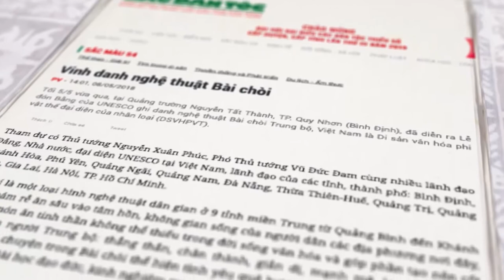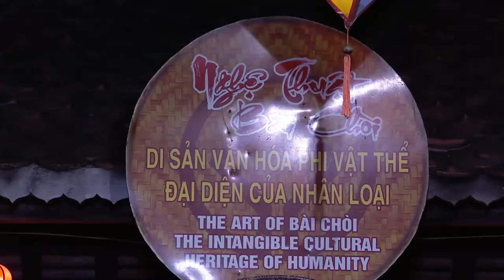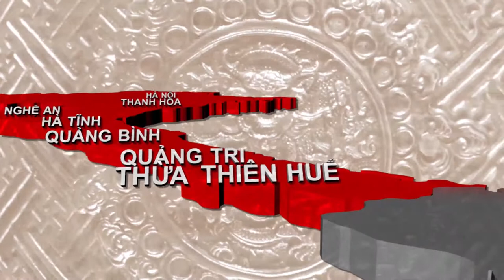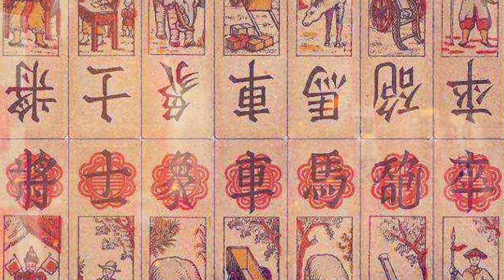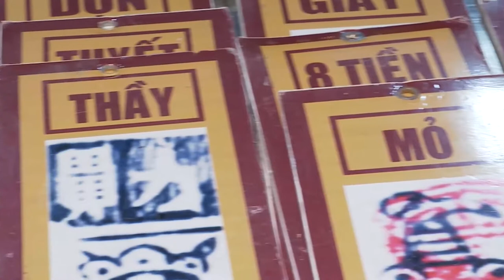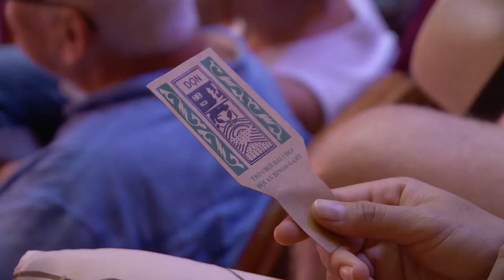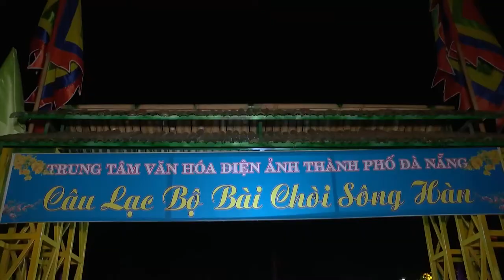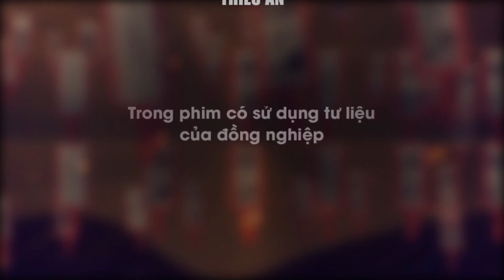PTL I TỪ CÂU HÁT CỦA NHỮNG LƯU DÂN